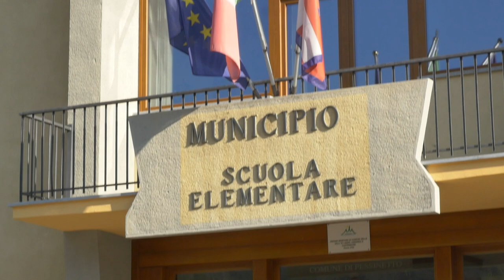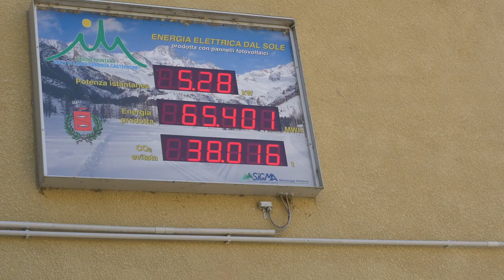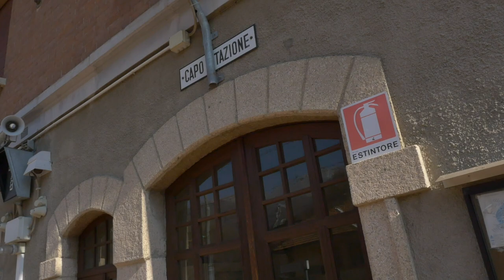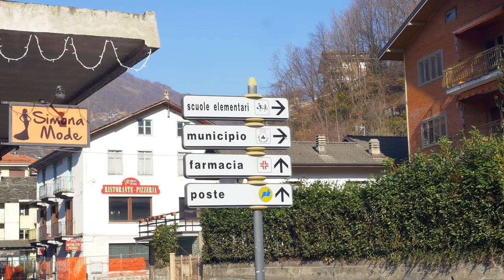Venerdì dal sindaco: Pessinetto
Dal Santuario di Sant'Ignazio, alle innovazioni energetiche passando per le bellissimi stazioni che portano a Ceres, tanti sono i temi dello sviluppo montano che caratterizzano il piccolo paese di Pessinetto.
Ne abbiamo parlato col sindaco Gianluca Togliatti.